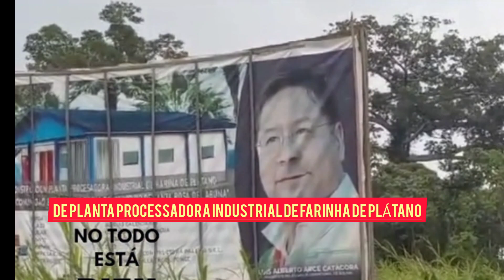LuchoTraidor Arce traidor, creo que está acabando con el país Bolivia con tanta corrupción cobarde